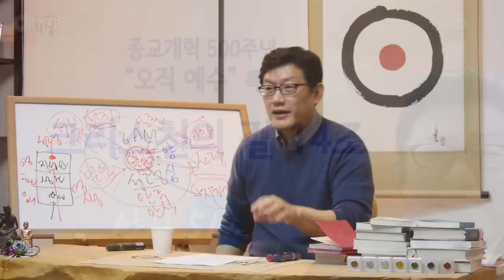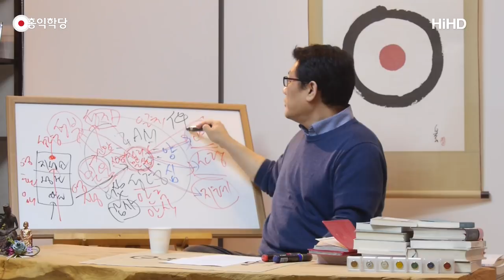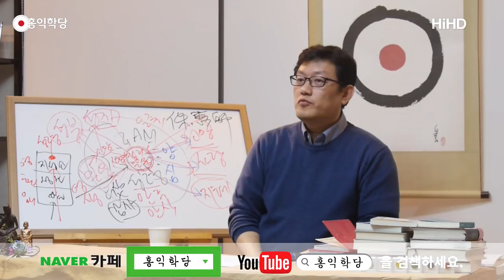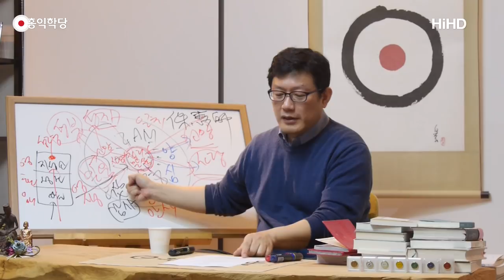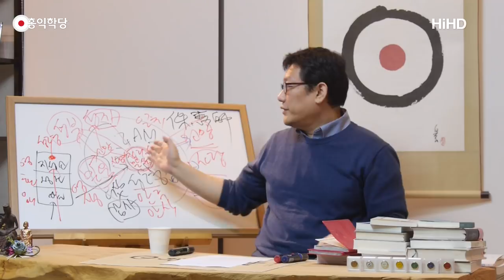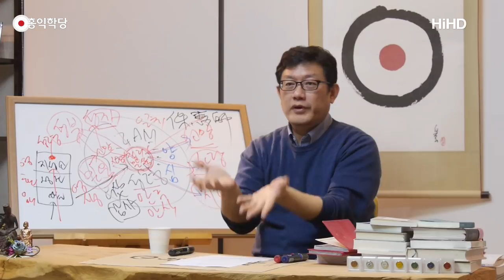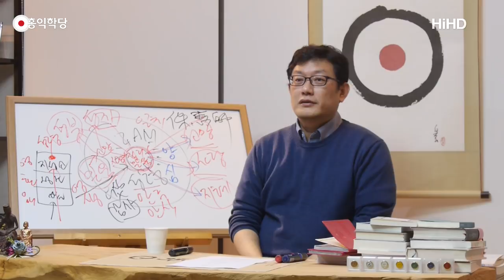[홍익학당] 크리스천의 길 14조(171119)_A579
171119 일요